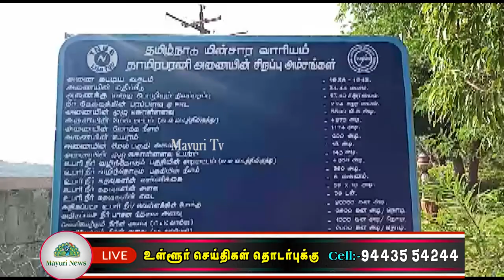தாமிரபரணி ஆற்றில் குளிக்க தடை நீட்டிப்பு மாவட்ட ஆட்சியர் விஷ்ணு உத்திரவு | TAMIL | MAYURI TV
நெல்லை மாவட்டத்தில் இரண்டு நாட்களுக்கு மேலாக தொடர் மழையால் மேற்கு தொடர்ச்சி மலை பகுதிகளில் உள்ள காரையார், சேர்வலாறு, அனைகளில் நீர் வரத்து அதிகரித்துள்ளது இதனால் தாமிரபரணி ஆற்றில் குளிக்க பொதுமக்களுக்கு வெள்ள அபாய எச்சரிக்கை மாவட்ட ஆட்சியர் விஷ்ணு உத்திரவுட்டிருந்தார்.

இன்று பாபநாசம் மலைப்பகுதியில் உள்ள சேர்வலாறு மற்றும் காரையார் அனைபகுதியில் அபூர்வா ஐஏஎஸ்,தலைமையில் நெல்லை மாவட்ட ஆட்சியர் விஷ்ணு,மாவட்ட காவல் கண்காணிப்பாளர் மணிவண்ணன்,சப் கலெக்டர் சிவ கிருஷ்ணமூர்த்தி,அம்பை தாசில்தார் வெற்றி செல்வி,டிஎஸ்.பி.பிரான்சிஸ் மற்றும் அரசு அலுவலர்கள் நேரில் ஆய்வு செய்தனர்.